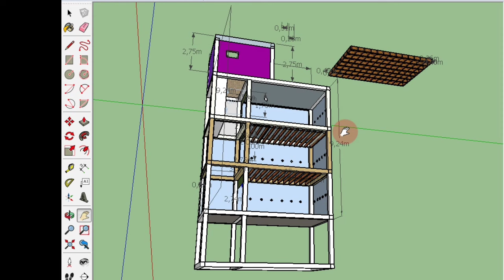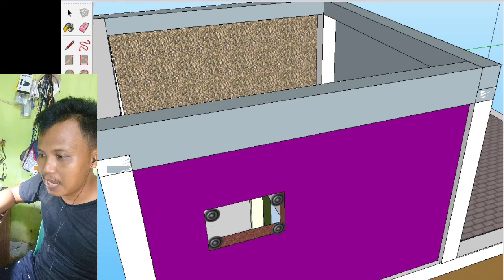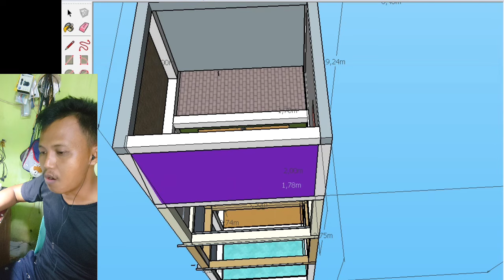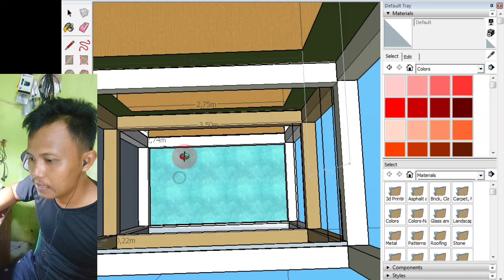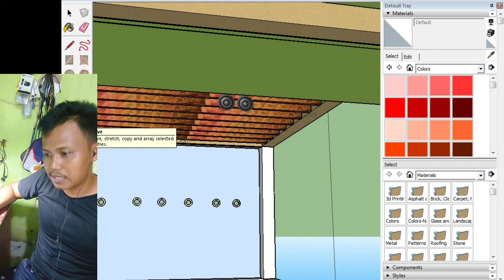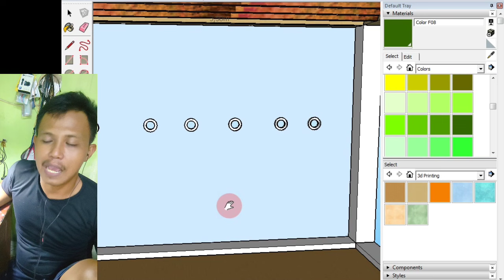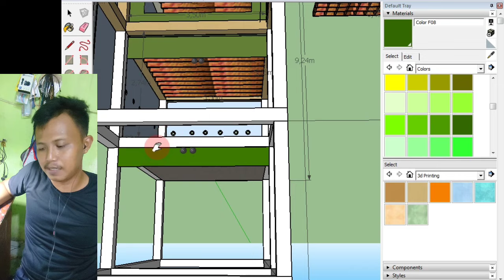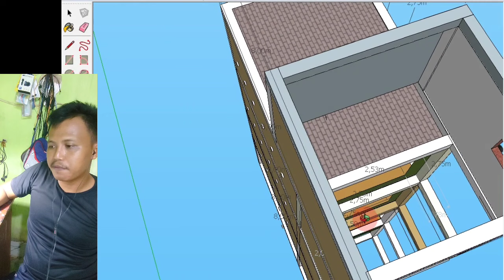SETELAH MENGIKUTI CARA INI DIJAMIN GEDUNG KALIAN AKAN DISERBU WALET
kali ini Eko teknisi membagikan sebuah cara agar gedung walet kalian yang baru ataupun yang lama tidak akan stagnan dan tidak akan zonk.

Desain gedung walet sangatlah penting dalam usaha budidaya walet.

tata ruang gedung walet yang ideal menentukan kesuksesan dalam usaha budidaya walet.

cara agar menjadi sukses dalam menginapkan burung walet sudah saya bahas tuntas pada video ini.

Terutama ukuran LMB yang ideal, void atau lubang terjun yang ideal dan juga tata letak pemasangan tweeter walet yang pas.